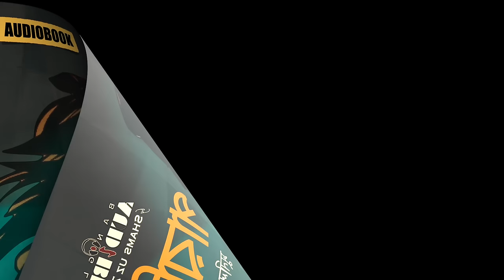Paromita • Sunil Gangopadhyay • Bangla Audiobook • Bangla Audible by Zoha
বাংলা উপন্যাস (অডিওবুক): পারমিতা, রচনা: সুনীল গঙ্গোপাধ্যায়, গল্পপাঠ: শামসউজজোহা
Bangla Novel: Paromita (Sunil Gangopadhyay), audiobook narrated by Shamsuzzoha